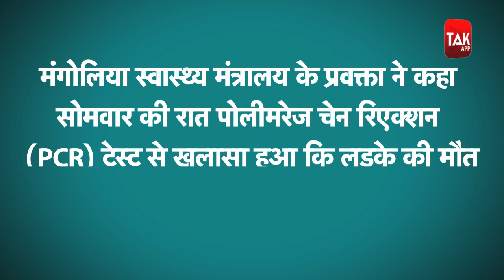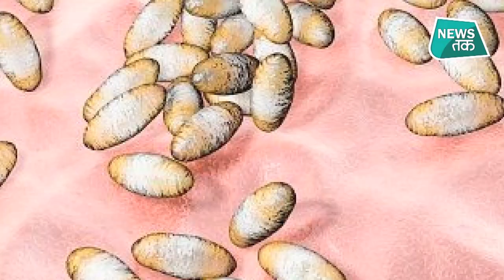BUBONIC PLAGUE से बच्चे की मौत पर हड़कंप, इतने लोगों को किया गया आइसोलेट।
मंगोलिया में बुबोनिक प्लेग से 15 वर्षीय बच्चे की मौत के बाद हड़कंप मच गया है. स्वास्थ्य मंत्रालय के मुताबिक पश्चिमी मंगोलिया के गोवि-अल्ते प्रांत में रविवार को लड़के में बीमारी के लक्षण जाहिर हुए थे. इलाज के लिए उसे अस्पाल ले जाया जा रहा था इसी दौरान उसकी मौत हो गई.